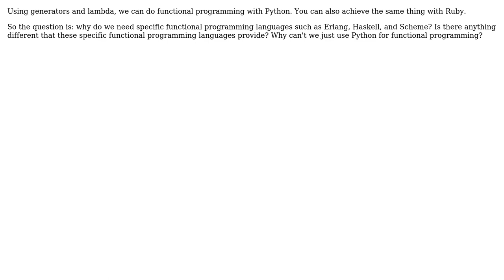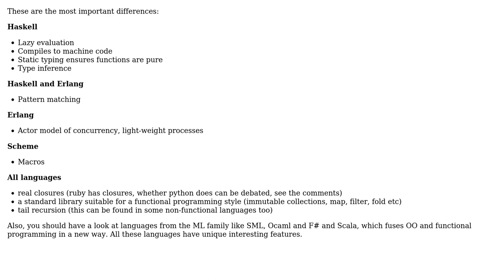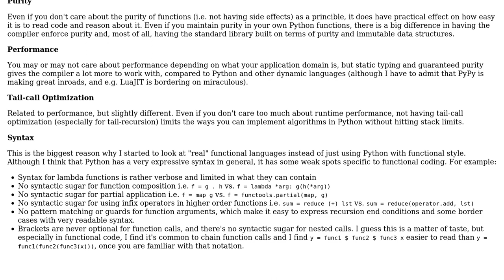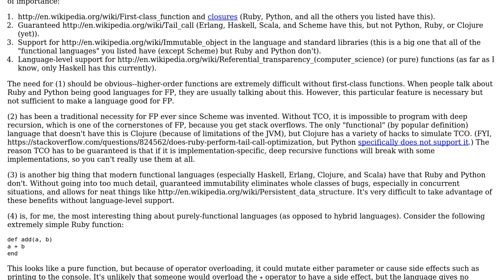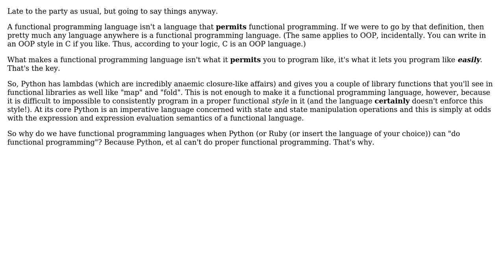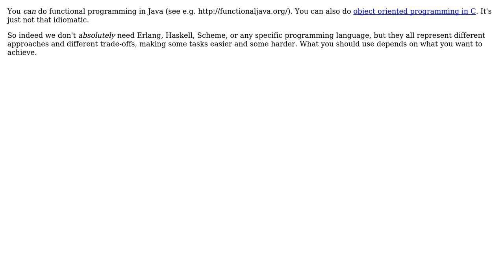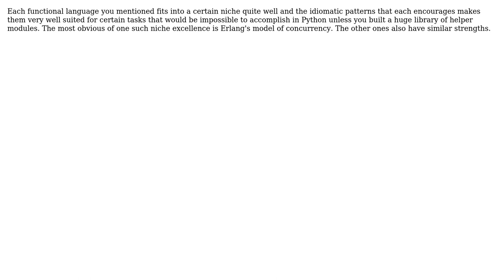If we can do functional programming with Python, do we need a specific functional programming...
Software Engineering: If we can do functional programming with Python, do we need a specific functional programming language?

With thanks & praise to God, and with thanks to the many people who have made this project possible! | Content (except music & images) licensed under CC BY-SA | Music | Images & others | With thanks to user shosti user shang user mipadi user Kim user JUST MY correct OPINION user Joshua Partogi user Joonas Pulakka user Jonas user Dori user cledoux user Apalala and the Stack Exchange Network Trademarks are property of their respective owners. You are responsible for your own actions.